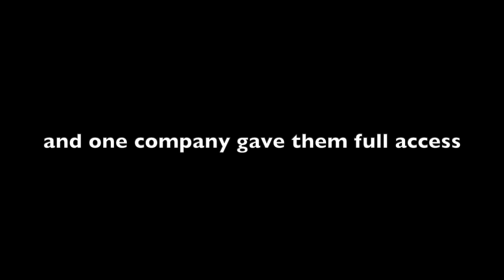Moment of Zen - Penguins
After exploring other parts of the aquarium, what do you do?